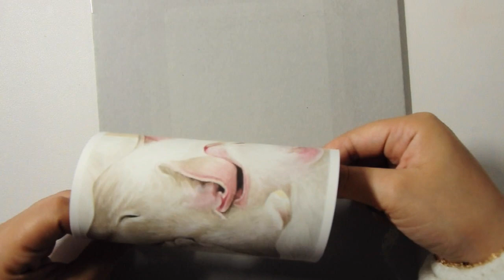Siamese Cats Portrait | Watercolor Painting Process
♡ Materials
Arches Hot Press Paper
Sakura Gelly Roll White Pen
7 Well Porcelain Palette
Water, Paper Towels & Spray Water Bottle